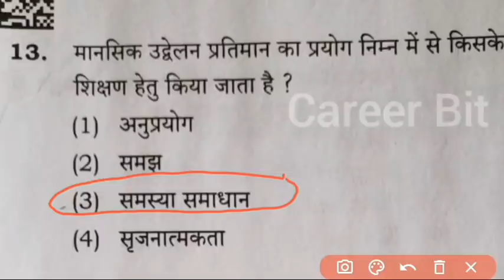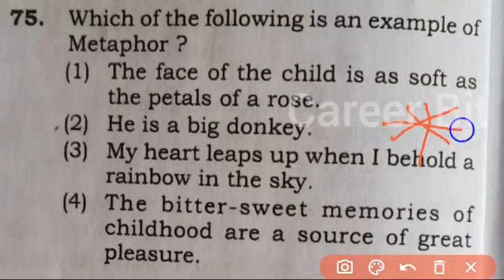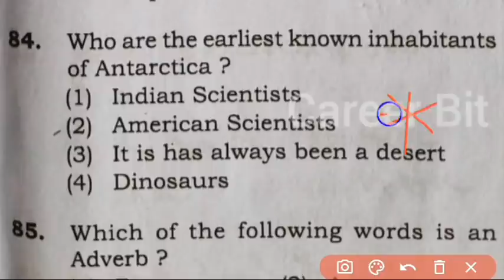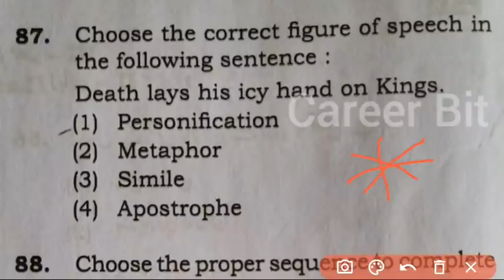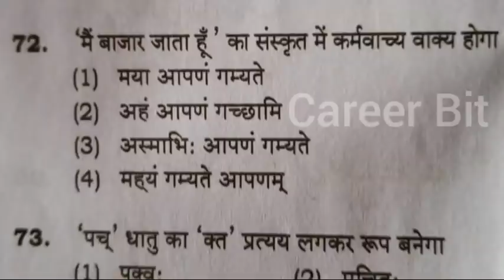UPTET QUESTIONS WHICH ANS HAS BEEN CHANGED|UPTET TOTAL COMMON NUMBER|UPTET REVISED ANS KEY|CAREERBIT